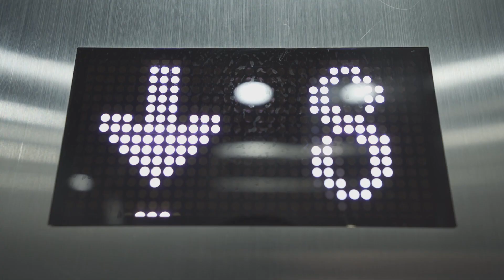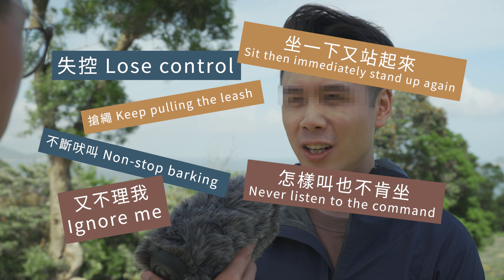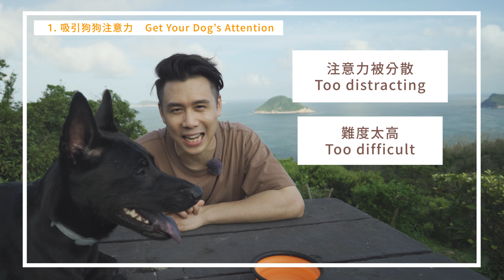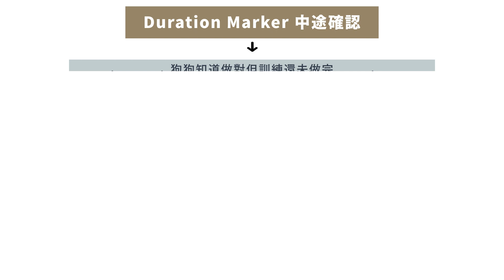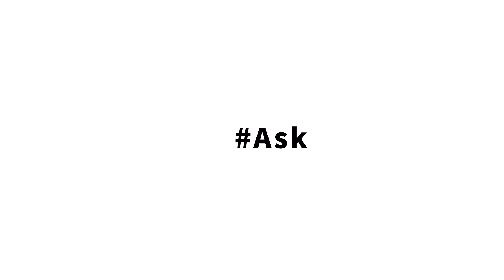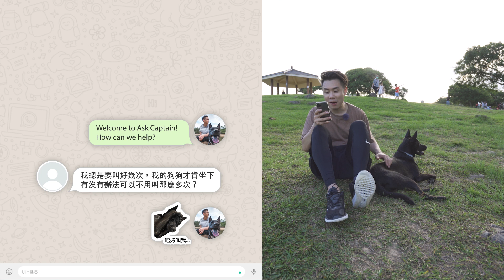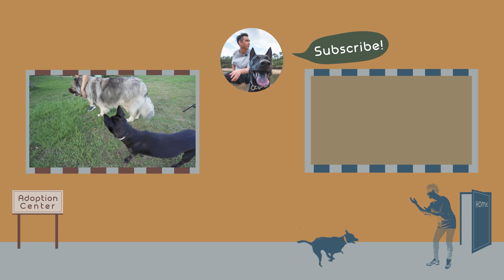【 教學 ep.06 : 唔好再誤導狗狗 🐾 主人必睇 】最簡單嘅 sit 指令都教錯?｜點樣確保主人同狗狗有良好嘅溝通?《Captain 狗隻訓練📍清水灣郊野公園一日遊》(cc中英字幕)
相信好多主人啱啱養狗狗時都會教狗仔 sit 呢個指令。好多時狗狗都會做到，但係唔係叫一聲即刻做？又或者叫極佢都唔肯做？究竟個問題喺邊度？

其實好多時都係溝通嘅問題，令最簡嘅 sit 都會教錯，唔小心咁誤導狗狗。今集我哋會同大家分享點樣確保主人同狗狗有良好嘅溝通，希望幫到大家。而今次嘅訓練示範我哋去咗清水灣郊野公園，仲同Captain 喺嗰度玩咗一日添。

多謝收睇。
~ Captain and his squad

〖 ⏱️ Timestamp ⏱️ 〗
~ 狗狗 sit 指令簡介 ~
0:00 狗狗 sit 指令預告
1:00 誤導狗狗 sit 指令

~ 狗狗sit 指令訓練 ~
1:18 狗狗最常見嘅問題
2:19 狗主對 sit 指令嘅要求
2:42 正確教狗狗 sit 指令
3:23 Captain 嘅訓練示範
3:50 點樣吸引狗狗注意
4:35 點樣令狗狗明白指令
5:26 Duration Marker 嘅解釋
5:41 Terminal Marker 嘅解釋
6:29 Captain 嘅訓練示範

~ Ask Captain Q&A ~
6:47 1. 狗狗成日都將 sit 同 down 調亂，點矯正？
7:35 2. Sit 要用幾多時間先教識？
7:47 3. 要叫好多聲狗狗先至肯坐，有冇辦法解決？

~ 幕後花絮 ~
8:56 Captain 同高加索狗狗玩

如果你鍾意呢個 video，
► 記得 like 同埋 share 俾啲朋友睇。
► 記得要訂閱埋我哋嘅 YouTube 頻道喎，
同埋隔離嗰個鐘仔，咁你就唔會 miss 咗我哋啲片嫁啦!

〖 ❓ 有問題想問 ✍🏻 〗
歡迎喺下面個留言
又或者直接 WhatsApp 我哋都得。

〖 🐶 關於我們 👦🏻 〗
Captain 係一隻我喺香港救狗之家領養嘅唐狗，啱啱領養佢嗰陣時佢仲係一隻七個月大嘅 bb 狗。而我 Anton Fung 係一個由細到大都熱愛狗狗知識及訓練嘅人。

我好記得我養嘅第一隻狗就係因為佢日日都不停吠，所以所有人都覺得佢好曳。而嗰陣時科技冇咁發達，完全唔識得點去搵好嘅狗狗教學影片候同埋資訊。一有咗 YouTube 之後，我就不斷上網搵一啲如何教狗同埋寵物日常生活有關的影片，亦都會經常用 social media 去接觸一啲我好崇拜嘅外國馴狗師，學咗好多狗隻訓練同教狗技能嘅秘訣。所以我好想成為 YouTuber 喺 Captain and his squad 呢個 Channel 同大家分享我養狗同教狗當中嘅樂趣，希望可以幫到新手養狗嘅狗主，同埋幫返一啲熱愛狗狗嘅小朋友。

〖 👀 cc中英字幕 / cc Subtitles 🔤 〗
We've subtitles available in Cantonese, Chinese and English. Select at the bottom right of the video.
我們有cc粵語，中文及英語字幕，請在影片右下方選擇。
► 【 STOP Confusing Your Dog 🙅🏻‍♂️🐾 Teach Dog To Sit The Correct Way 】 Captain Dog Training (cc中英字幕)
► 【 教學 ep.06 : 不要再誤導狗狗 🐕🐶 主人必看 】最簡單的坐下指令也教錯?｜如何確保主人跟狗狗有良好的溝通?《Captain 犬隻訓練📍清水灣郊野公園一日遊》(cc中英字幕)